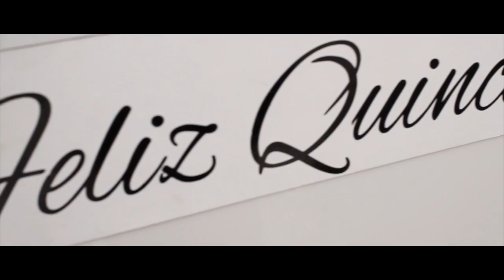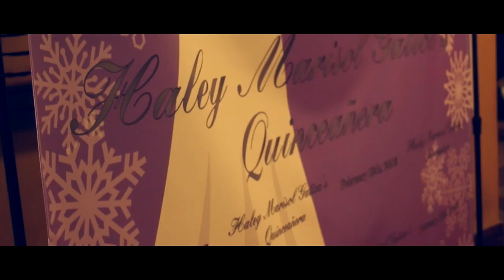Haley Gatica // Quinceañera